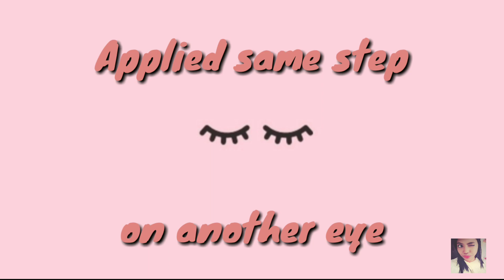||Quick eye Look||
Hey guys!!
Today I am going to share with you my quick eye look idea for all working women and college going girls

And also press that bell icon, so that you can get the notification whenever I upload a new video.
And also, do let me know what else you guys want to see on My channel in the comments Bar below!
Love Ishi XoXo
Follow me on...